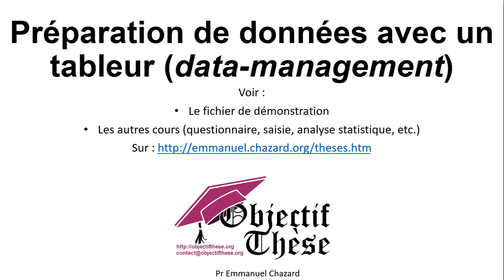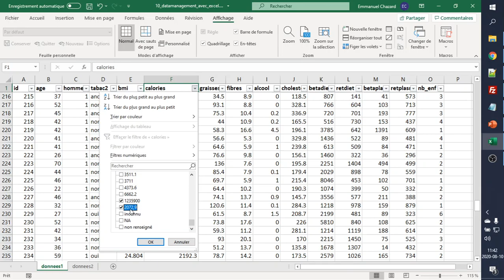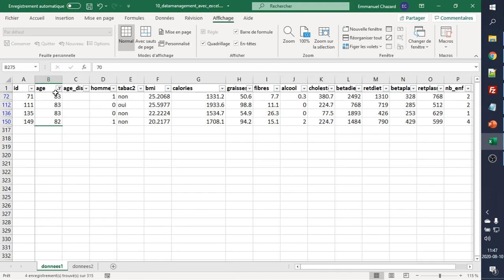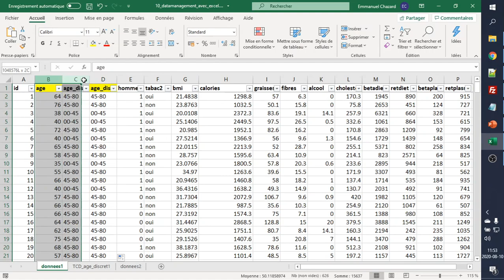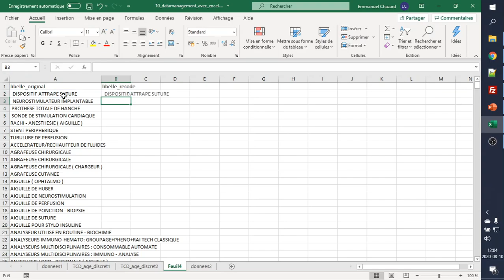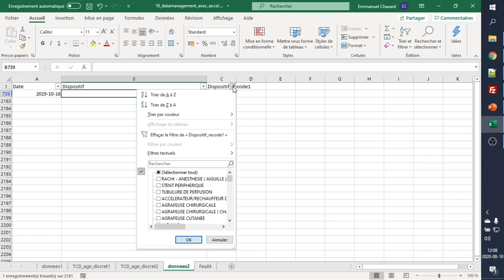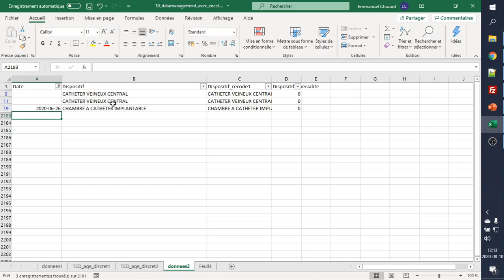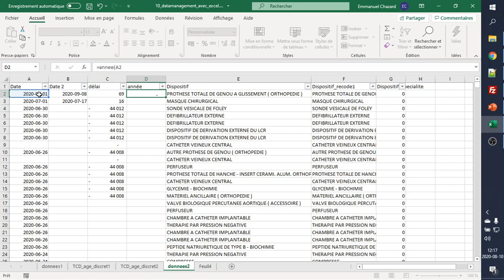Gestion et nettoyage de données avec excel, avant analyse statistique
Page d'Objectif Thèse, avec les vidéos et surtout les fichiers à télécharger

Plan :
- rappel sur les déplacements, filtres automatiques et volets figés 0:30
- nettoyage manuel des données avec le filtre automatique 2:55
- recodage et discrétisation manuelle avec le filtre automatique 5:23
- vérification avec un tableau croisé dynamique 7:51
- recodage et discrétisation dynamique avec une formule 9:23
- recodage et discrétisation avancés avec recherchev() 12:47
- cas particulier des dates et des calculs sur les dates 22:50